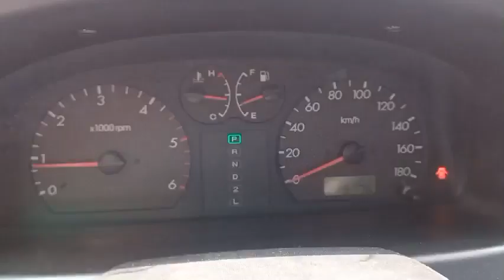2001 HYUNDAI TERRACAN - $ 1,858 [Used Car Korea Network]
09:00 to 22:00 GMT + 9 (Korea Time)